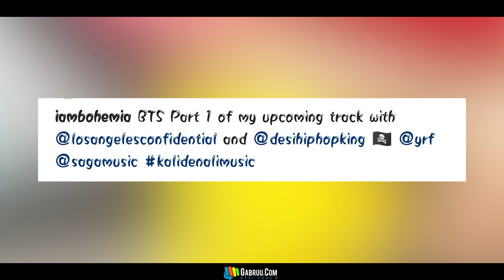Fame | Bohemia | New Punjabi Song Update | Kadi Kadi Song | Phir Ek Tera Pyaar | Gabruu